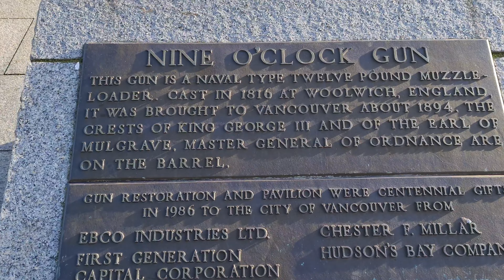[4K] UHD Stanley Park 🇨🇦 - Vancouver Winter walk- BC |Canada Travel